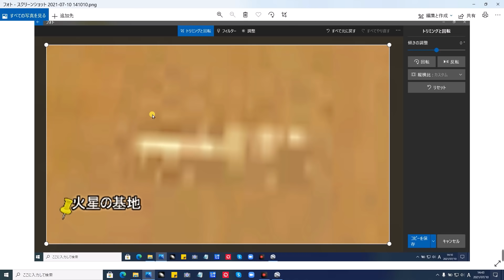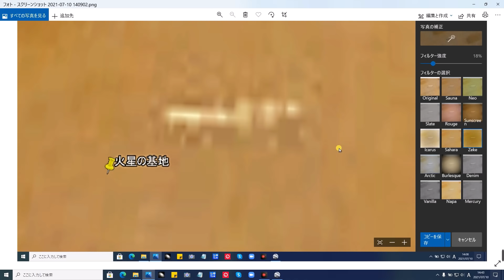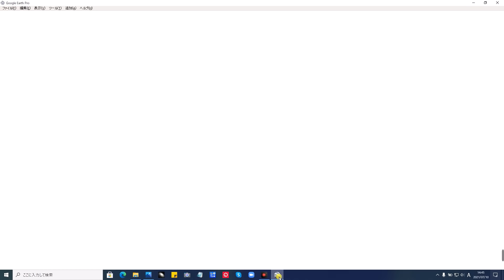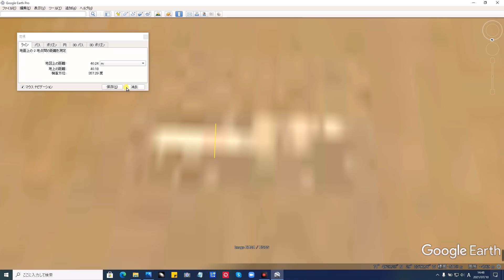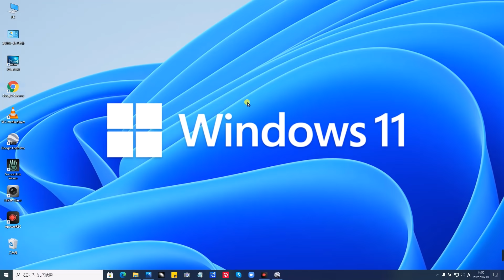Google Marsの不思議な場所・火星に人口建造物 発見？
Discover an artificial building on Mars, a mysterious place in Google Mars?

Google Mars　座標　71°49'20.65"N 29°33'7.47"W

使用画像：Google Earthより。

Voices